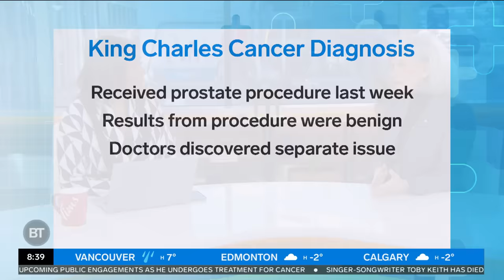Lisa LaFlamme on how King Charles' cancer diagnosis will impact the monarchy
Tammie is joined by journalist Lisa LaFlamme to discuss King Charles III’s royal duties and his recent cancer diagnosis.